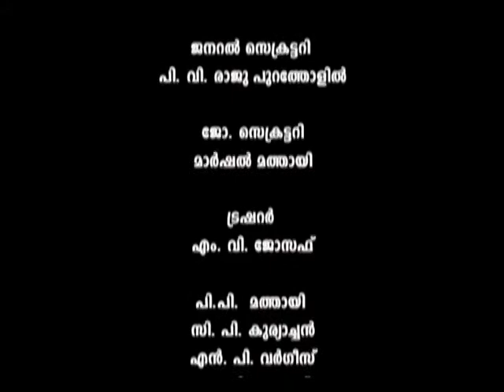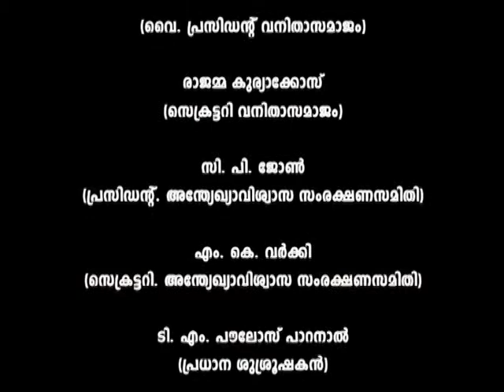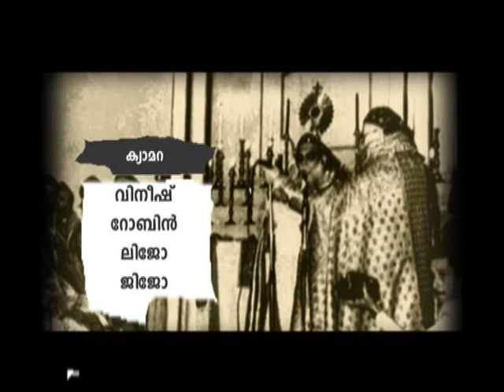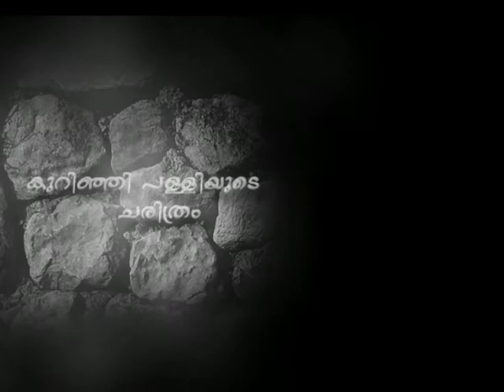KURINJIPALLY FAMILY UNIT MEET -1.VOB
KURINJI ST. PETER'S AND ST.PAUL'S JACOBITE SYRIAN CHURCH  FIRST FAMILY UNIT MEET